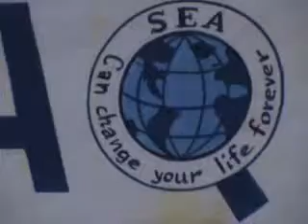English Conversation | 2010 | SILAH | Dr. M Rafi Mujahid | Group | M. Sher | 2